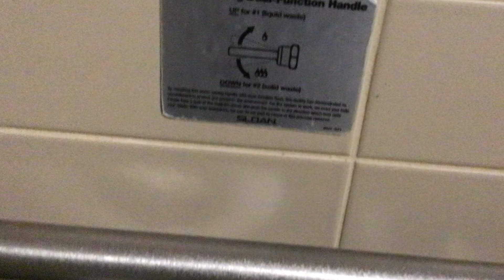Newer American Standard Madera On A Sloan Uppercut Dual Flushometer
At Real Canadian Superstore in Oshawa.